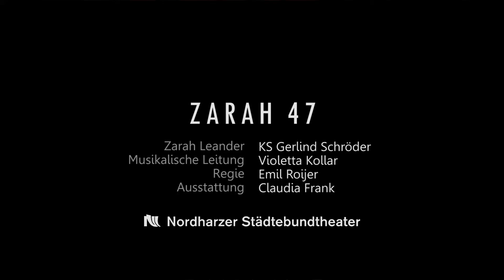Trailer 1 "Zarah 47"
Musical-Solo von Peter Lund

1947 feiert Zarah Leander auf ihrem Gut Lönö in Schweden ihren 40. Geburtstag. Noch vier Jahre davor der umjubelte ausländische Star der UFA, ist sie nun arbeitslos und wartet vergebens auf Geburtstagsgäste und Angebote. In Schweden Persona non grata, in Deutschland mit Berufsverbot belegt, rechtfertigt sich die ausgemusterte, unausgelastete Diva. Klug, mit viel Mutterwitz und ohne jeden Skrupel behauptet sie das Credo vieler Nazikünstler: von nichts gewusst zu haben.
ZARAH 47 ist ein furioser Monolog – vollgepackt mit allen musikalischen Nummern, die Zarah Leander im Deutschland der späten 1930er und frühen 1940er Jahre zu einem Star machten.